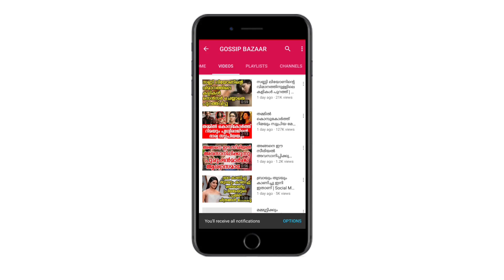സൈഫ് അലി ഖാൻ്റെ മകൾ സിനിമയിലെത്തിയതോടെ തുണിയും അഴിച്ചു തുടങ്ങി | Sara Ali Khan In Bikini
Watch സൈഫ് അലി ഖാൻ്റെ മകൾ സിനിമയിലെത്തിയതോടെ തുണിയും അഴിച്ചു തുടങ്ങി ഫോട്ടോഷൂട്ട് നോക്കൂ Sara Ali Khan In Bikini